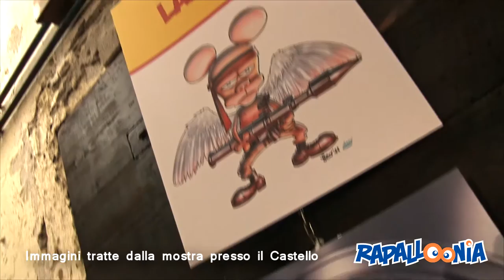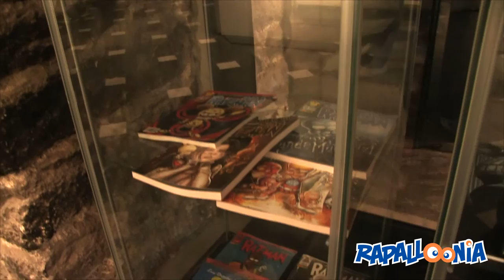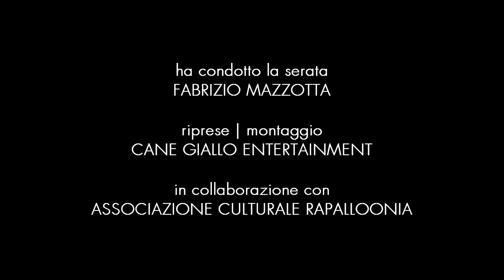Leo Ortolani all'Auditorium delle Clarisse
Rapallo 17 Ottobre 2015.